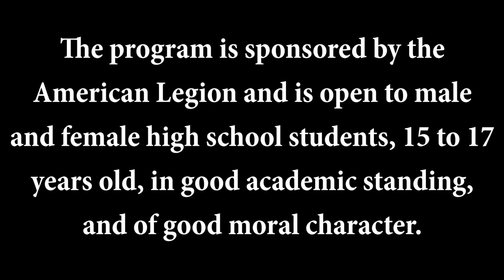Student Trooper Program 2018 - Week 2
This video profiles the second iteration of the week-long program, which took place in July of 2018.  In it, you will see and hear from STP participants about their experience in this life changing program.